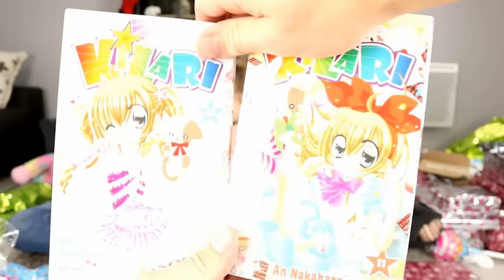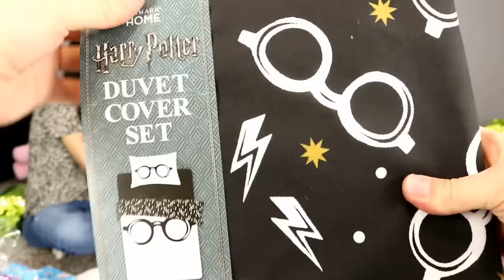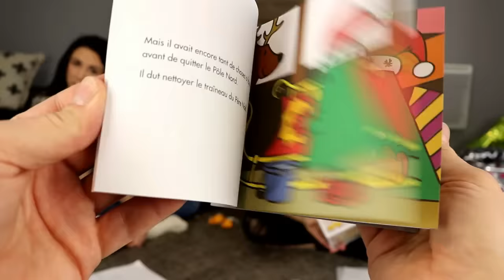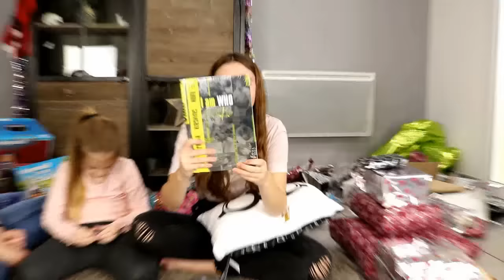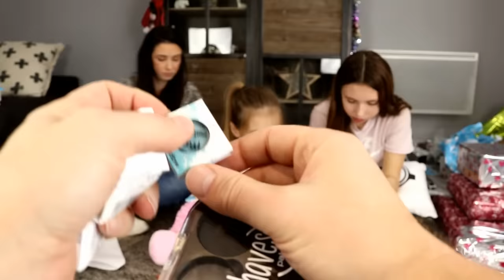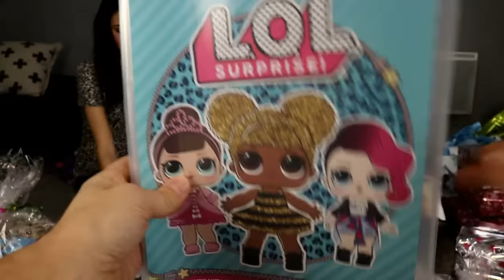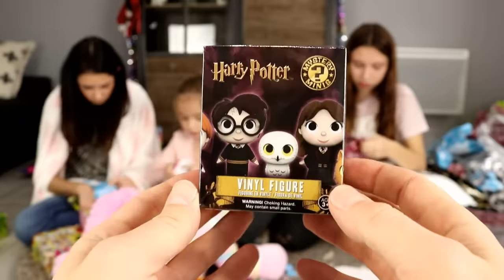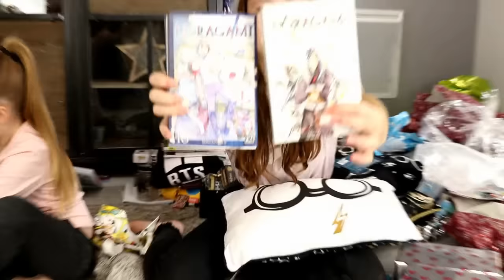GIGA MEGA SUPRA SWAP XXL avec LeMonde DeMissy15 ! C'est Noël avant l'heure !!! Partie 2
Voici la seconde partie de notre vidéo de SWAP avec la chaine Youtube Belge "LeMonde DeMissy15" ! On y ouvre les derniers cadeaux offerts par cette chaine. On espère par ailleurs que vous avez beaucoup de temps devant vous car la générosité de Madyson a engendré une vidéo de plus de 45 minutes de déballage !!! Préparez-vous pour une avalanche de cadeaux !!! :)

Merci Madyson. :)